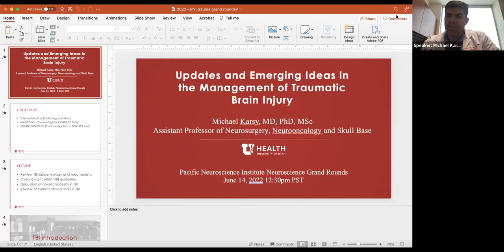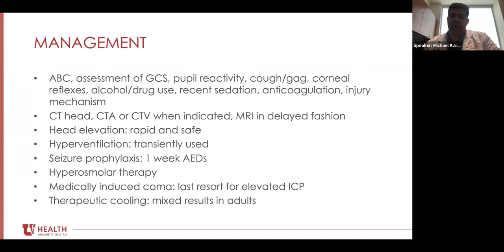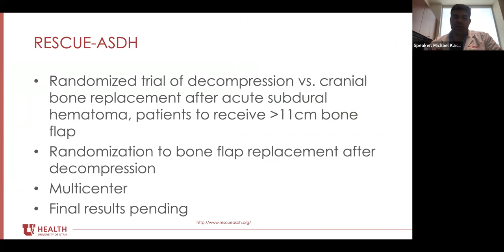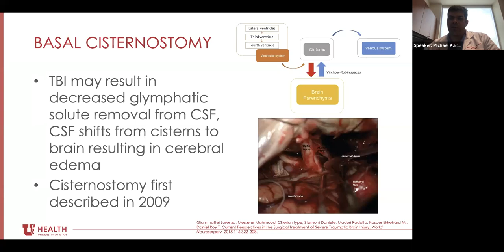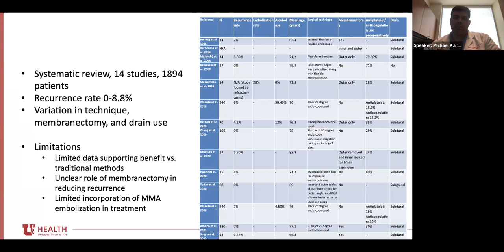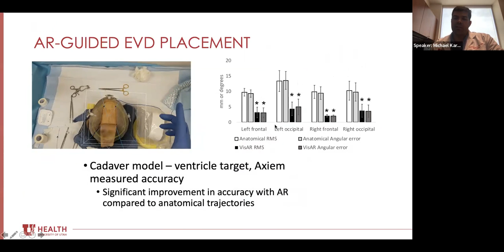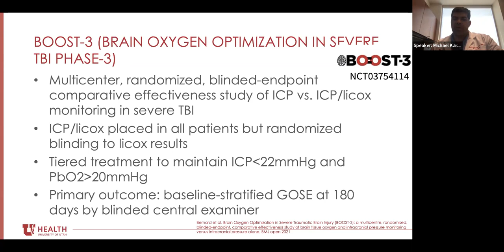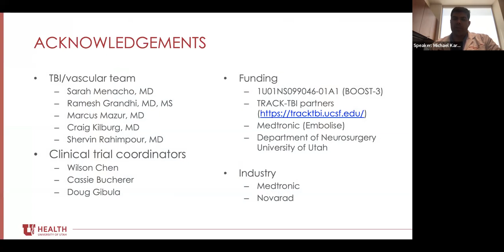Neuroscience Grand Rounds, June 2022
NEUROSCIENCE GRAND ROUNDS:
Updates and Emerging Ideas in the Management of Traumatic Brain Injury

SPEAKER:
Michael Karsy, MD, PhD